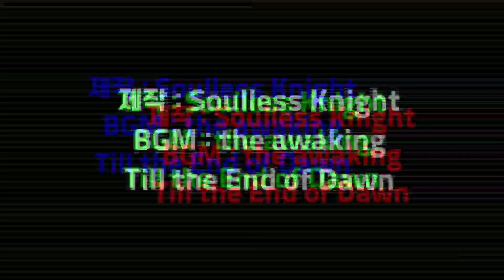[소울나이트] 마지막 정원 어케열어요? | 업적 '최후의 벽' 공략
다음에는 1000층 가봐야지?